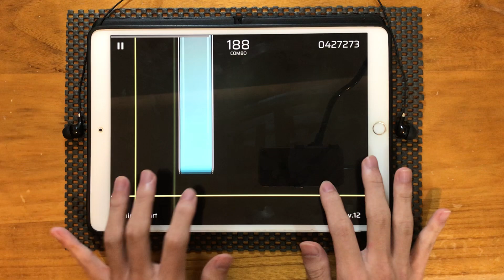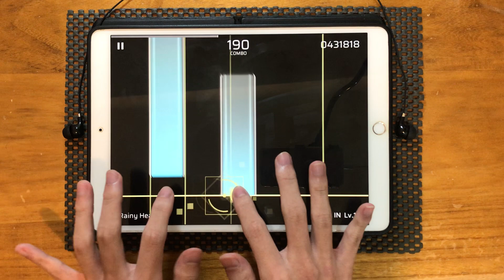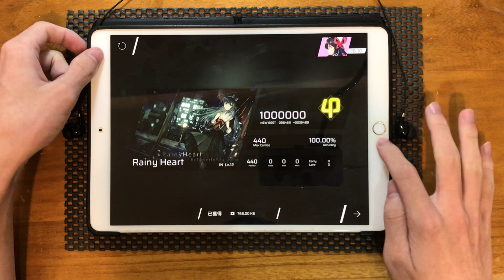[Phigros] Rainy Heart【IN/Lv.12】All PERFECT !!! Rank φ